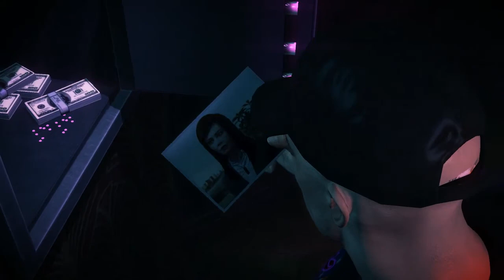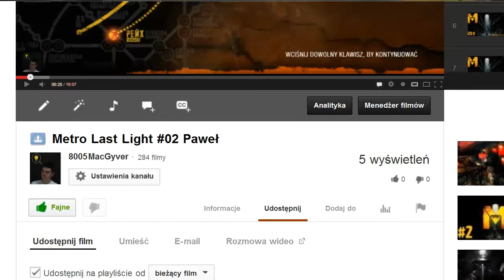Hitman Rozgrzeszenie #04 Myśliwy i ofiara